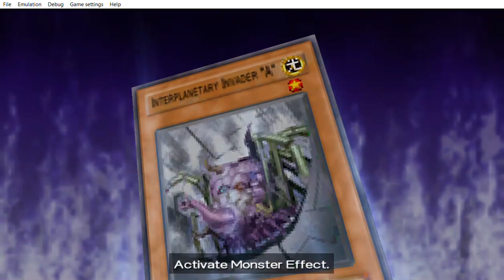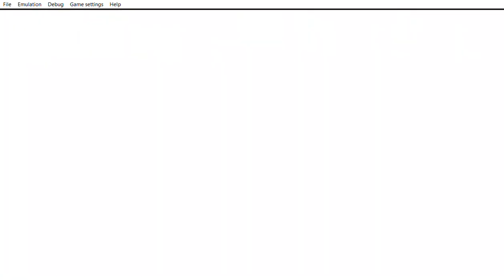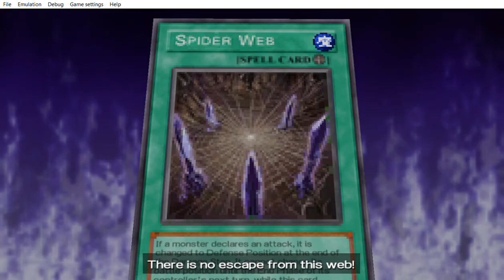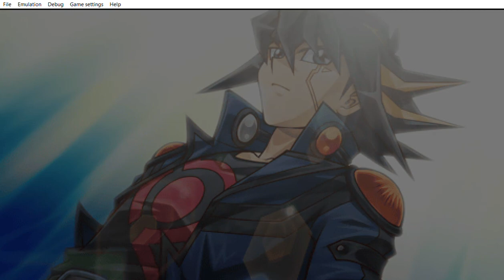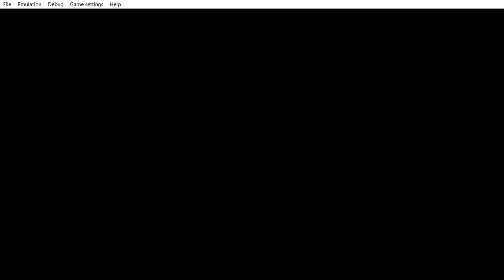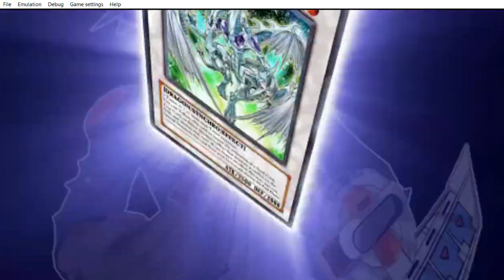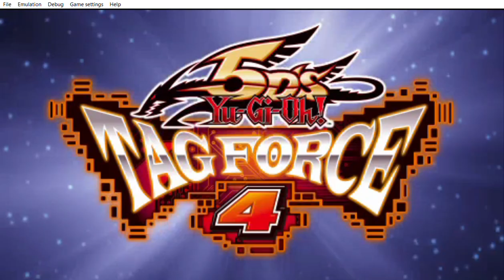... Yu Gi Oh! 5D's Tag Force 4 hmm it is not really over.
... when i saw cyber shark i suddenly think out load FISH. When he got rescue cat i was like no that i don´t want to attack he gets it okay. When ever the person has max heart and you accomplished their mission with them it shows their picture gallery and you obtain 3 cards plus many other good things comes to it later on.